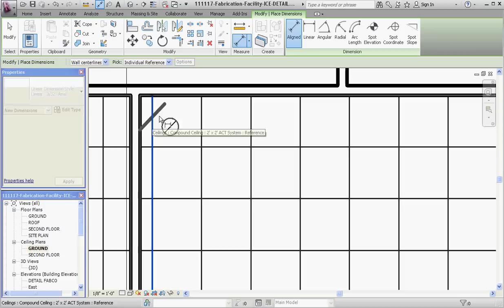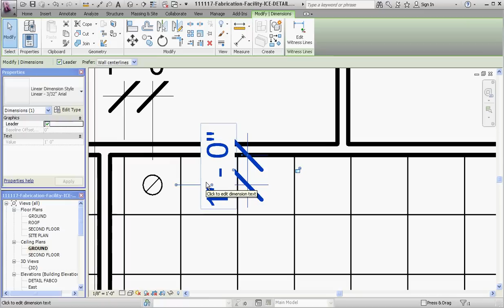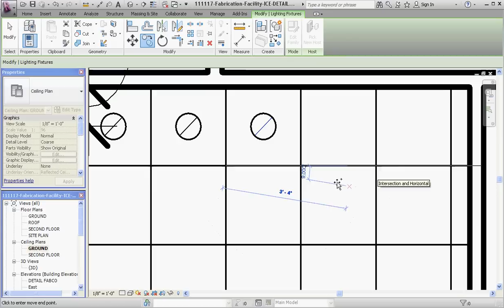Details with Revit - Inserting Components Part 1, Alignment and Dimensions, Furniture, Schedules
Revit Architecture Week 9 Assignments, designing a commercial project with Revit Architecture.

This video provides instruction on how to constrain, align and dimension inserted furniture components in a Revit project.